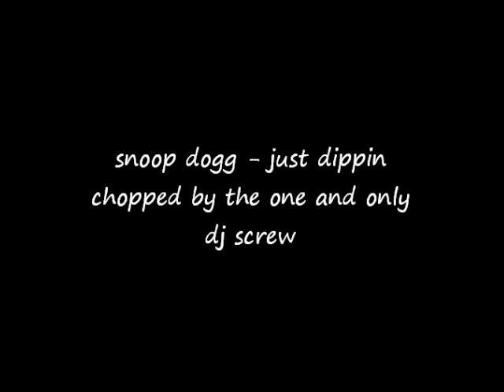DJ Screw - Just Dippin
snoop dogg - just dippin chopped and screwed by the one and only dj screw off da screw tape its gonna get better. htx for life homie